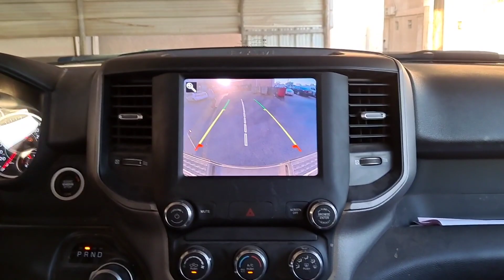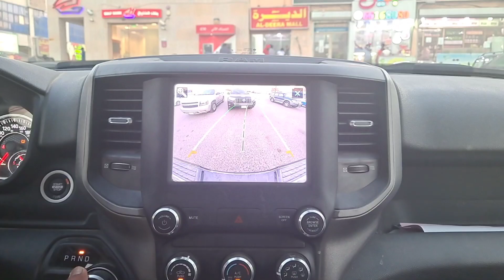Aaj Sab Ka Dil Khush Kar Diya (Khichda Recipe & Friday vlog) By Shama Ka Kitchen 😊